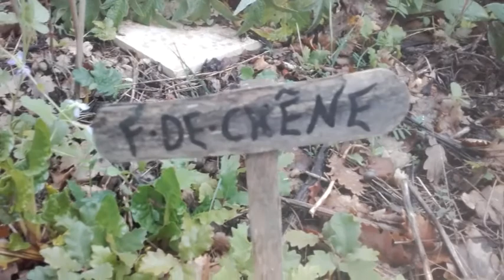Déchener ses salades : étape indispensable dans un jardin foret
A mi chemin entre ferme maraîchère, parc botanique et verger, la jungle botanique a pour but de vous présenter les nombreuses plantes alimentaires cultivable en pleine terre dans le sud de la France; que ce soit les fruits, légumes anciens, plantes sauvages, arbres locaux oubliés, tubercules...
Le parc pratique une culture respectueuse dans un cadre naturel avec la faune et la flore sauvage

Les vidéos présentent
- des aspects concret de mon travail, des conseils et les problèmes rencontrés
- des techniques de jardinage en pratique
- des informations sur les plantes
- des techniques de bricolage utiles dans un ntel cadre
Il est possible de visite le parc sous forme de visite guidée d'une heure trente avec devinettes olfactives et gustatives. Groupe limité à 12 personnes.

Le site propose également des formations d'une journée sur le thème de la permaculture en terrain difficile et a budget réduit.